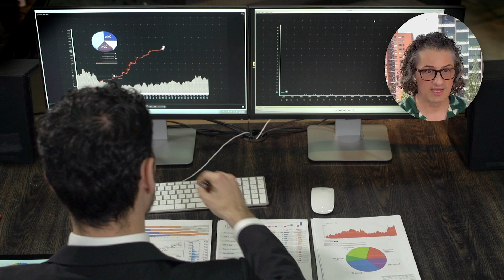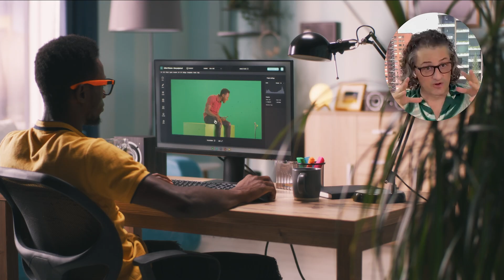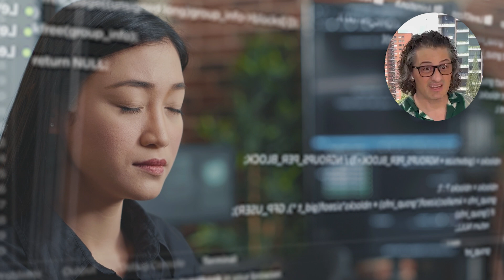This AI hack saved me +100 hours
Imagine having more time for what you truly enjoy! In this video, our productivity coach reveals how AI can take over your most dreaded tasks, freeing up your schedule and boosting your efficiency. Learn how to create seamless workflows and Standard Operating Procedures (SOPs) using AI tools like ChatGPT. Say goodbye to the mundane and hello to more free time with these game-changing strategies!"

Demir & Carey have helped thousands of clients slash their hours, make millions more in revenue, and hit their 3-year goals in 3 months. They've been featured in numerous online and print publications including Forbes, Inc, Entrepreneur, and more.

Time stamps:
0:04 The Problem of Every Business Owner
1:11 The Moving Things Away Philosophy
1:52 How To Use AI To Save More Time